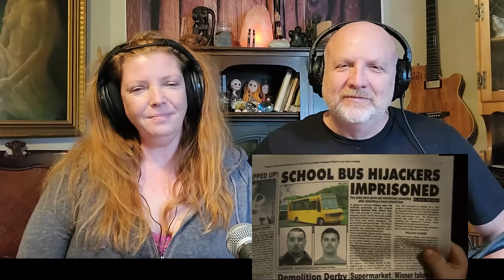Max and Paddy's Road to Nowhere: Episode 4 (Reaction)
Brad & Lucy
NORTH BAY PO MAIN, ONTARIO, CANADA
P1B 8J1